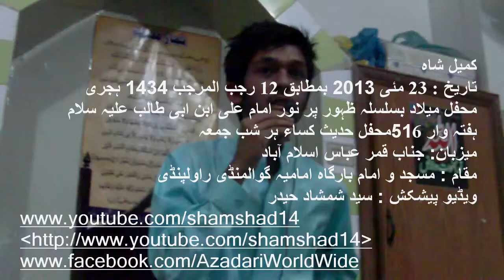Kumail Shah 230513 Hadise kisa Masjid Imambargah Gowalmandi Rawalpindi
Kumail Shah
23 May 2013 Rajab ul Murajab12-1434
Mehfile Milad Zahoor Mola Ali (as) aur Weekly Hadise Kisa every Thursday
Mezban Janab Qamar Abbas Islamabad
Maqam Imamia Masjid Imambargah Gowalmandi Rawalpindi